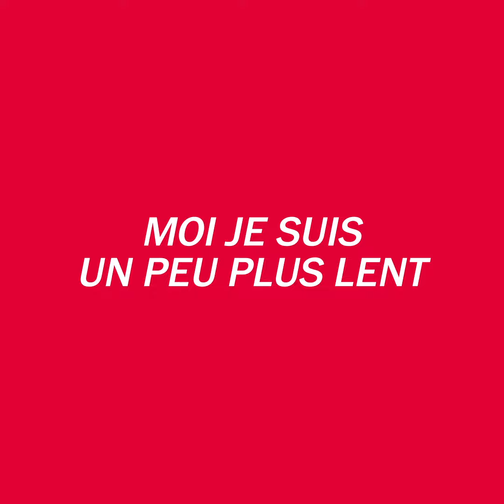Kisdé - Les mots du Rap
Kisdé... kesako ?
Eric et Quentin vous expliquent les mots du rap en moins de 90 secondes 😎
Et rendez-vous chaque samedi de l'été à 21h pour le feuilleton "40 ans de rap français"